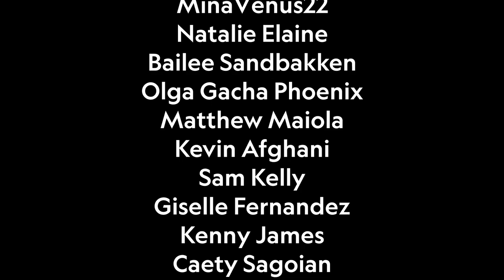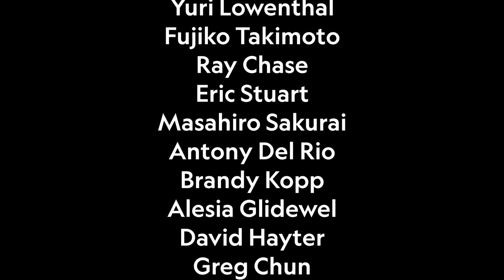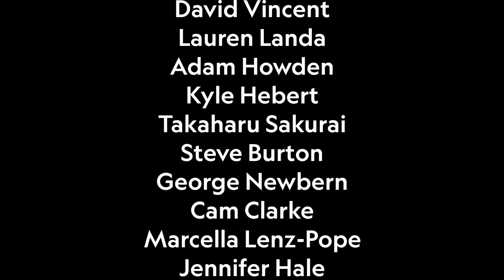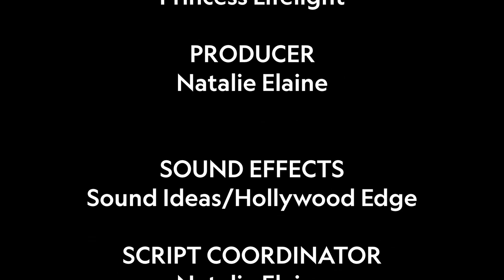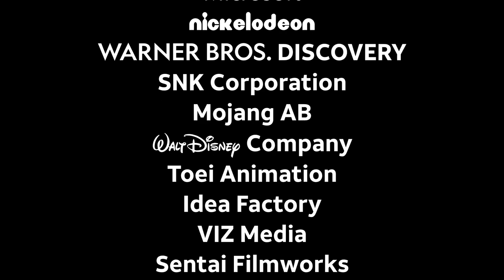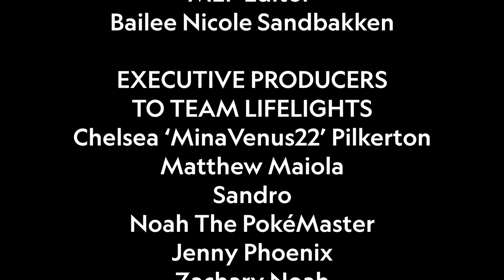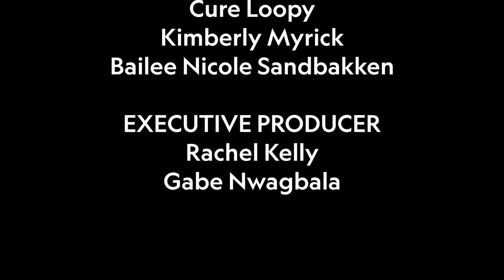Pokémon The Series XY Kalos Quest × Masters EX Character Analysis The Furisode Girls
This video explains all about Kali, Katherine Blossom & Linnea aka The Furisode Girls who are part of Valerie's Gym and most importantly why they're members of the 15 Girls of Laverre City from Pokémon X & Pokémon Y, Pokémon The Series XY Kalos Quest & Pokémon Masters EX
This video is for Dina Hawana Lalisa "Lisa" Reimold Nikki Colange Ashely Biski, Suzy Myers-Jackson & Brittany Lauda.
Clips from
Pokémon Ultimate Journeys
SpongeBob SquarePants
Marvel's Loki Season 2
Pokémon The Series XY Kalos Quest.
Music from Smash Remix NBA JAM Team Select by Coffee a Super Smash Bros. For Nintendo 64 Mod
Pokémon X & Pokémon Y
Trainer's Eye's Meet Furisode Girl by Minako Adachi
Laverre City by Shota Kageyama. From the Pokémon X & Pokémon Y: Super Music Collection Original Game Soundtrack.
Mezase Pokémon Master Instrumental OS ver. By Hirokazu "Chip" Tanaka
Arranged by Shinji Miyazaki.
Prologue by Kenji Yamamoto From Metroid Prime 1 Remastered Original Game Soundtrack
This is the last video for now, but we'll be back for more, so no need to worry!